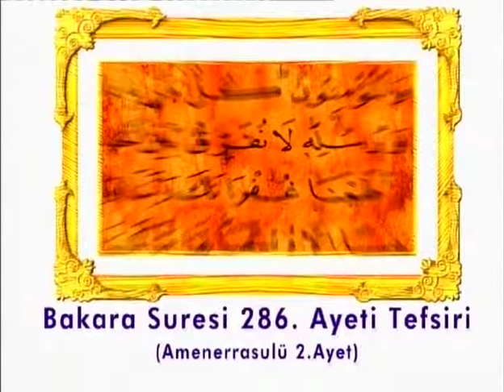158 - Bakara Suresi 286. Ayeti Tefsiri (Ahmet Tomor Hocaefendi)